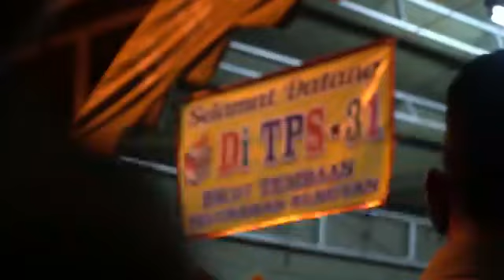SAMPAI DINI HARI, PANTAU PENGHITUNGAN SUARA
Kapolrestabes Surabaya, Kombes Pol Rudi Setiawan bersama pejabat utama saat memantau proses penghitungan suara Pemilu 2019 hingga dini hari, Kamis (18/4/2019)
Kombes Rudi memantau proses penghitungan suara di TPS 31/RW 07 Kelurahan Tembaan Kecamatan Bubutan Surabaya